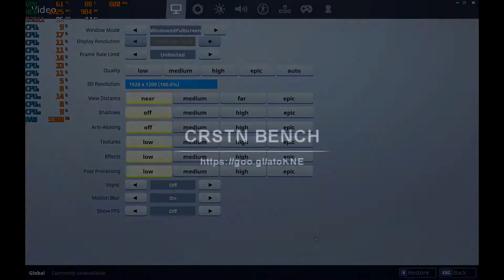AMD Ryzen 5 1600 \ Radeon 7750 \ Fortnite @ 1920x1200 \ low settings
The game is running pretty well on 1080p low settings. It´s even good enough for playing competitive.